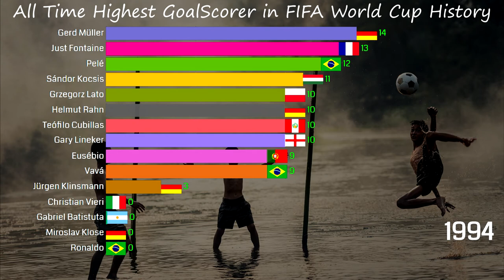Top 15 Highest GoalScorer in FIFA World Cup History 1930 - 2019 | All Time